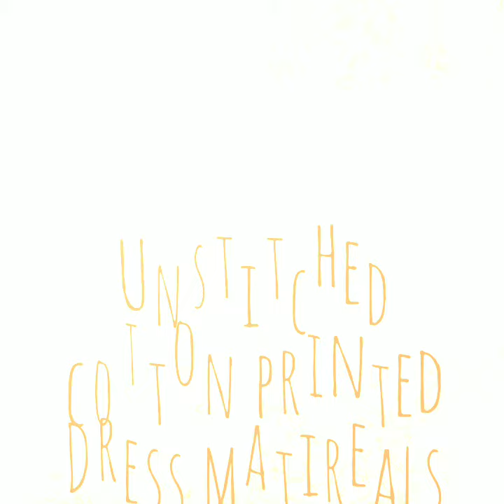Kurti Manufacturer Wholesale Supplier Contact +91 9228111499 Rushansilk Ahmedabad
More Product Plz WhatsApp

Fabrics Contact
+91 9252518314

Fabrics Contact
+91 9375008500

Readymade Contact
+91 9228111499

Rushan Silk
Shop No.17 Lokhandwala Complex Patel Maiden Danilimda Ahmedabad 380028

Rushan Silk
Shop No.9 2nd Phase Basni Industrial Area Jodhpur 342005 Rajasthan

Rushan Silk
Shop No.9 New Lokhandwala Complex Opp Madni Masjid Sikandar Market Danilimda Ahmedabad 380028

Rushan Silk
Shop No 67 Daulat Pole Bh Pali Bazaar Beawar District Ajmer Rajasthan